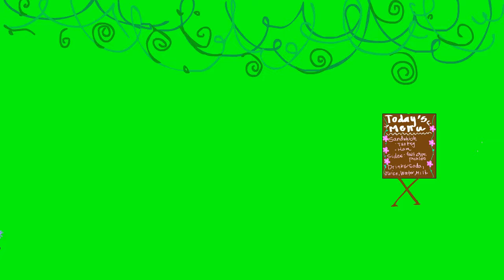fc9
test upload, but from youtube